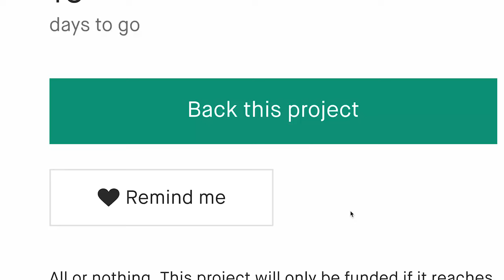Now on Kickstarter: Foldylock Forever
Foldylock Forever
The Perfect Locking Solution - Strongest Folding Lock Ever Made